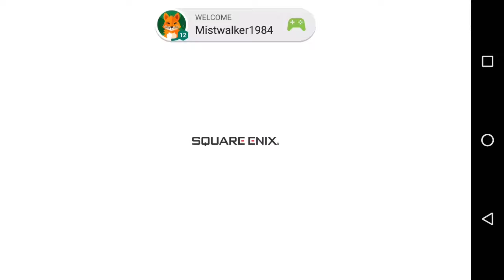Möbius Final Fantasy: Battle Tower Pt 2 - I'm Really Feeling it !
With two floor under Mistwalker's belt and another inspired speech from Voyd the gang push up another floor of turmoil.